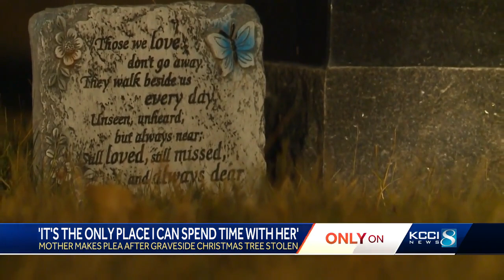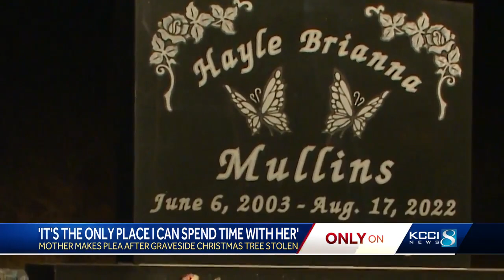Iowa woman says Christmas tree was stolen from her daughter’s headstone at Boone cemetery